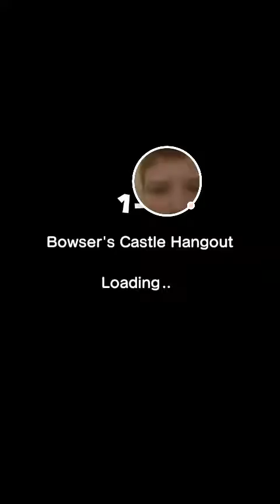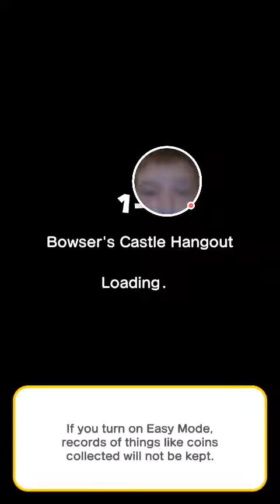Mario VS Bowser!!!!!